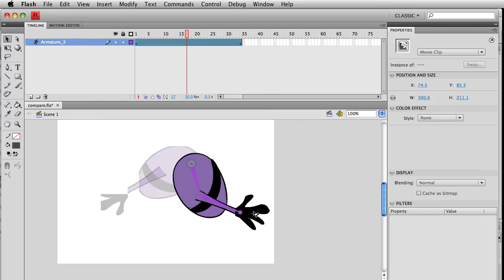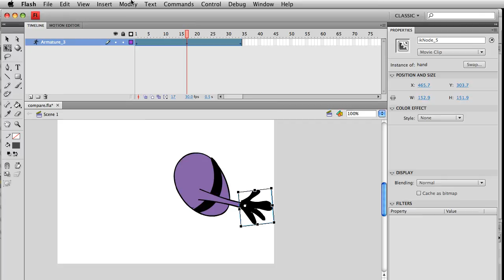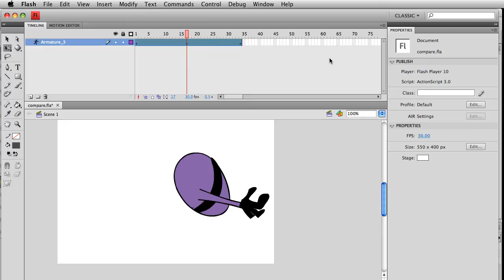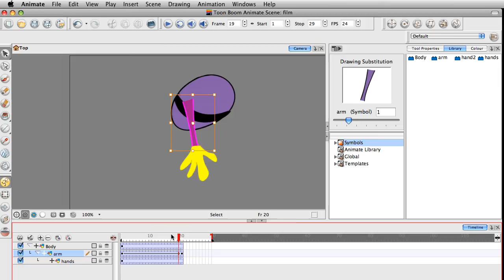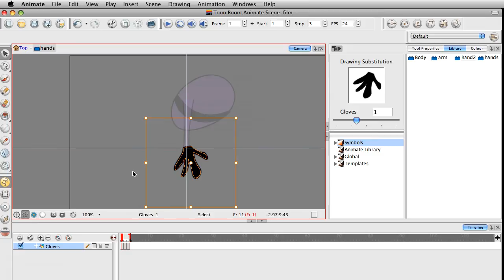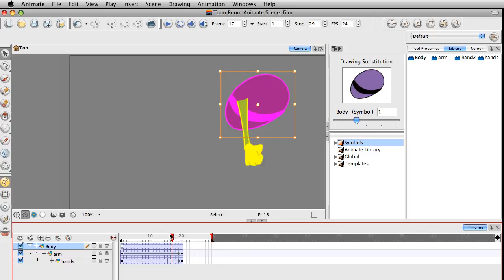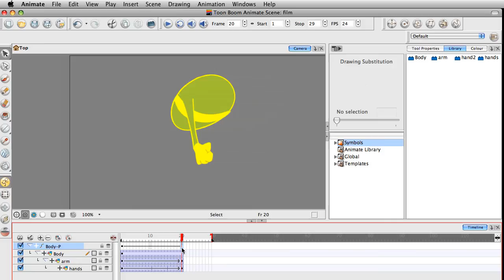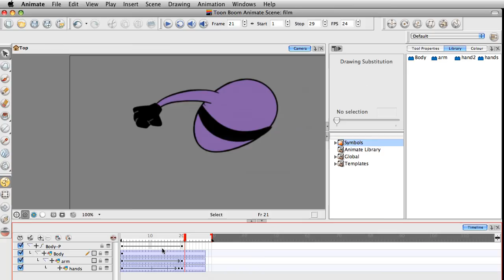Flash CS4 vs. Toon Boom Animate: Character Animation Comparison: Part 1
A comparison of Flash CS4 and Toon Boom Animate in regards to character animation, specifically dealing with character rigging, inverse kinematics, z-depth, and swapping artwork of characters in a bones hierarchy. Also discussed is the animate-able Camera in Animate.